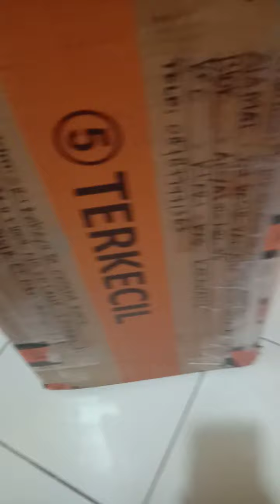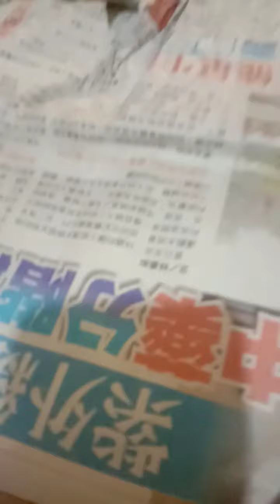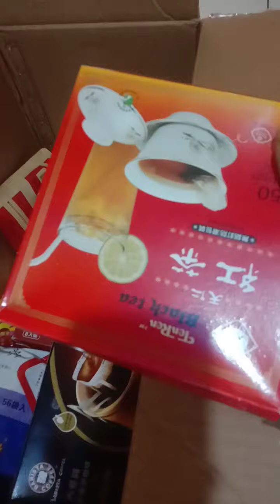cek paket sesuai pesana apa tidak eh malah di kasi bonus terimaksi bonus nya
cek paketan sesuai pesenan tidak ternata sesuei pesanan malah di kasi bonus terimaksi bonus nya
cek paketan
pesanan onlen cod
paket nya sesuai pesenan di tambah bonus